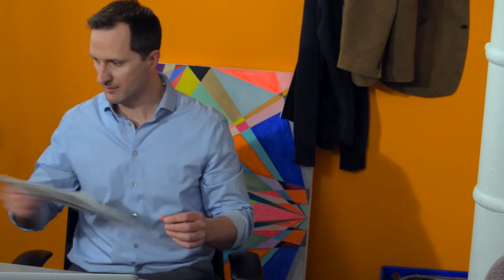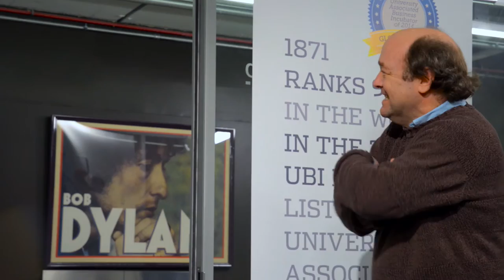Episode 7: Franchise (Venture Capital Parody)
A comedy web series about venture capital (VC). It's like SHARK TANK with laughs.

Starring Brad Armacost & Luke Renn.

DIRECTED BY Kurt Naebig
WRITTEN & CREATED BY: Luke Renn
DIRECTOR OF PHOTOGRAPHY Erik Bjella
CAMERA OPERATOR Eric Campbell
ASSISTANT DIRECTOR Andrew Littlefield
EDITOR Erik Bjella
SOUND Conor McCaffery
GRIP Drew Fields
MAKE UP/HAIR Bella Costanzo & Nini Jenkins
COMPOSER Derek Langham
SPECIAL THANKS Kate Johnson, Ian McGaw & Jim Fisher